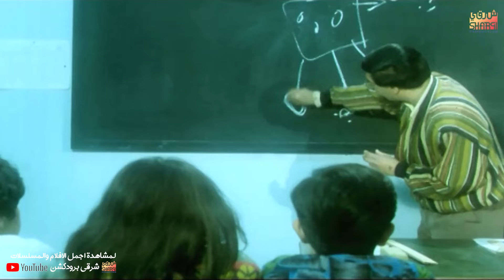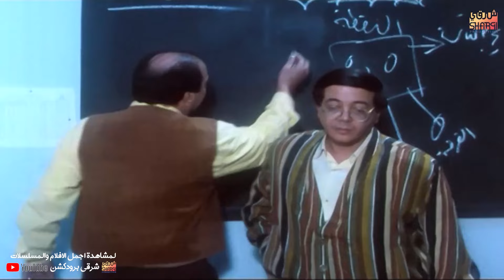البنات لبسو رجاله و راحو الفيلا في السر